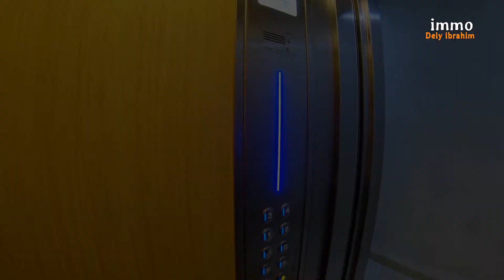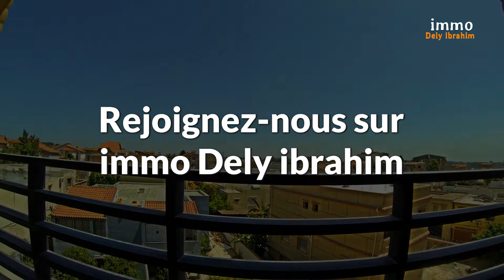دالي إبراهيم شقة فاخرة للبيع 🏛Dely ibrahim Appartement haut standing à vendre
Immobilier D.i/ Dely ibrahim, 11 décembre 1960, dans une résidence de R+3 , un quartier calme et sécurisé, appartements de type F3 haut standing à vendre , pour plus d'informations nous vous invitons à nous contacter aux : / .